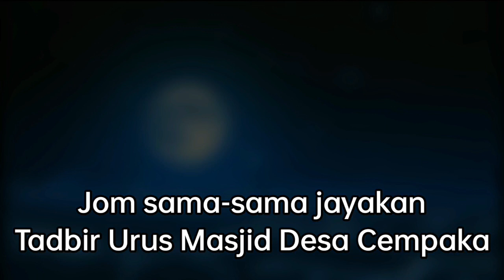JOM INFAQ | TABUNG PEMBINAAN MASJID DESA CEMPAKA NILAI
Assalamualaikum wbt

Ayuh !, Mari bersama membantu untuk pembinaan Masjid ini agar tercapai seperti yang diperlukan. Moga Allah swt melipat kali ganda kan kebaikan buat anda

TERIMA KASIH & TAHNIAH KERANA  TELAH MANFAATKAN SUMBANGAN ANDA.